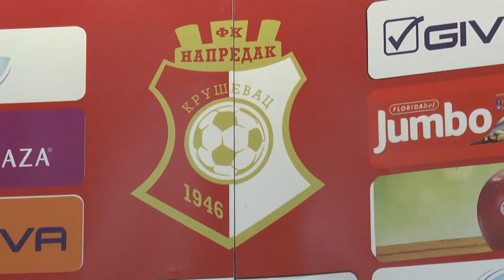FK RAD - FK NAPREDAK, najava utakmice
U pet odigranih utakmica od početka nove fudbalske sezone Super lige samo jedna pobeda i 4 poraza Fudbalskog kluba Napredak. 3 boda i 15. pozicija na tabeli. U subotu Napredak gostuje beogradskom Radu gde će potražiti šansu da popravi dosadašnji učinak.
U subotu, 29.avgusta od 17.00 sati, kruševački Napredak gostuje na stadionu Kralj Petar i u Beogradu ekipi Rada. Napredak iz 5 utakmica nosi samo 3 boda, jednu pobedu i dva vezana poraza, a ekipa Rada, bez upisanih bodova, na tabeli je na poslednjoj 20. poziciji. Dakle, oba tima nisu započela sezonu u skladu sa željama i očekivanjima.
Nakon 6. Kola, klubovi Super lige idu na dvonedeljnu pauzu.  Fudbalski duel Rada i Napretka je zakazan za subotu 29.avgust 2020. godine, sa početkom u 17.00 sati. Obezbeđen je direktan televizijski prenos ovog susreta na TV Arena sport 1.